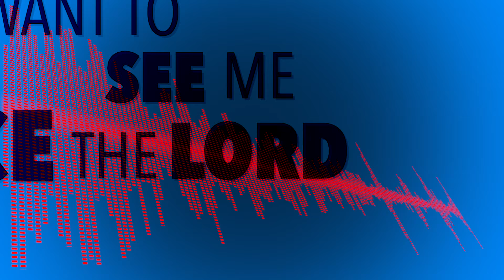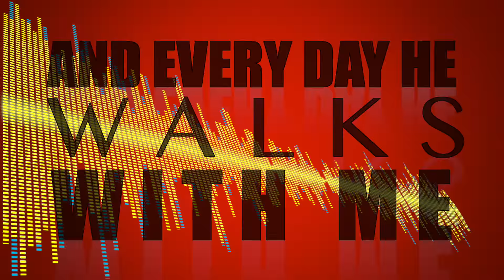PasQuin - Fire Lyric Video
By:PasQuin , Mixed By Barry "Barman" Hill Mastered By: Blue Room

Productions, Lyric Video by JahKet Productions,